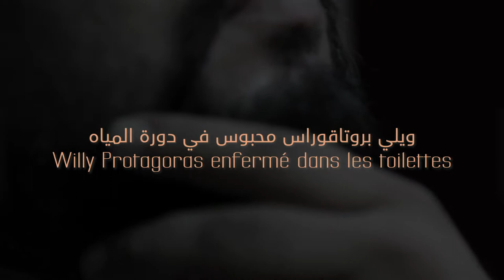El Teatro: Saison Artistique 2018/2019 التياترو: الموسم الفني